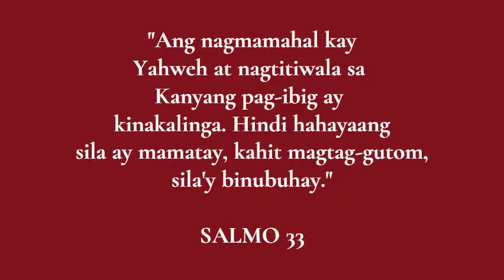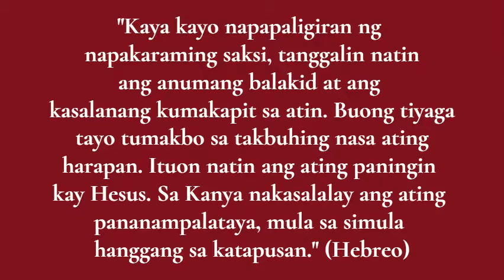LANDAS NG PAG-ASA: “Panibagong Pag-asa”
Linggo, Enero 2, 2022
Dakilang Kapistahan ng Pagpapakita ng Panginoon

Si Hesus ay ipinanganak sa Betlehem ng Judea noong kapanahunan ni Haring Herodes. Dumating naman sa Jerusalem ang ilang Pantas mula sa Silangan at nagtanung-tanong doon: “Nasaan ang ipinanganak na Hari ng mga Judio? Nakita namin sa Silangan ang kanyang tala at naparito kami upang sambahin siya.”

Nang mabalitaan ito ni Haring Herodes, siya’y naligalig, gayun din ang buong Jerusalem. Kaya’t tinipon niya ang lahat ng punong saserdote at mga eskriba sa Israel at itinanong sa kanila kung saan ipinanganak ang Mesiyas. “Sa Betlehem po ng Judea,” tugon nila. “Ganito ang sinulat ng propeta:

‘At ikaw, Betlehem, sa lupain ng Juda,
ay hindi nga huli sa mga pangunahing bayan ng Juda.
Sapagkat sa iyo lilitaw ang isang pinuno
na mamamahala sa aking bayang Israel.’”

Nang mabatid ito, lihim na ipinatawag ni Herodes ang mga Pantas at itinanong kung kailan lumitaw ang mga tala. At pinalakad niya sila patungong Betlehem matapos pabilinan ng ganito: “Humayo kayo at inyong hanaping mabuti ang sanggol. Kapag inyong natagpuan, ibalita agad ninyo sa akin upang ako ma’y makasamba sa kanya.” At lumakad na nga ang mga Pantas. Muli silang pinangunahan ng talang nakita nila sa silangan hanggang sa sumapit ito sa tapat ng kinaroroonan ng bata. Gayun na lamang ang galak ng mga Pantas nang makita ang tala!

Pagpasok sa bahay, nakita nila ang bata sa piling ng kanyang inang si Maria. Lumapit sila at nagpatirapa at sinamba ang bata. Binuksan nila ang kanilang mga sisidlan at inihandog sa kanya ang dala nilang ginto, kamanyang at mira.

Nang sila’y pabalik na, sinabi sa kanila ng Diyos sa pamamagitan ng panaginip na huwag na silang babalik kay Herodes. Kaya, nag-iba na sila ng daan pauwi.

Pagninilay ni Ruel Morales : Unit Manager/Financial Adviser-AXA Phlippines. Independent Coffee Distributor. Covenanted Member-Ang Ligaya ng Panginoon